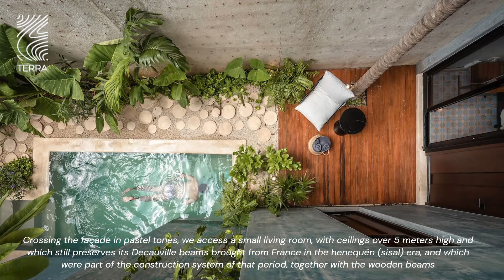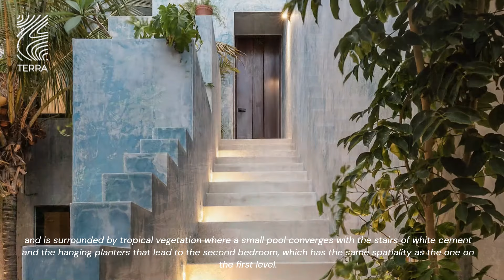Little oasis in the city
Project name: Casa Lorena
Architecture firm: Workshop Diseño y Construcción
Location: Mérida, Yucatán, Mexico
Photography: Manolo R. Solís
Principal architect: Bernés Aranda, Fabián Gutiérrez Cetina
Design team: Alejandro Bargas Cicero, Isabel Bargas Cicero, Francisco Bernés Aranda, Fabián Gutiérrez Cetina
Collaborators: Artesano MX (Furniture), Galerista Yesenia Lope (Art)
Interior design:
Built area: 125 m²
Site area:
Design year: 2021
Completion year: September 2022
Civil engineer:
Structural engineer: Alejandro Bargas Cicero
Environmental & MEP:
Landscape:
Lighting:
Supervision:
Visualization:
Tools used:
Construction:
Material: Stone, Wood, Glass
Budget: Undisclosed
Client: Private
Status: Built
Typology: Residential › House